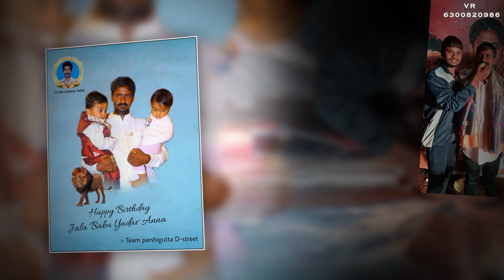JALA BABU YADAV ANNA VOLUME 1